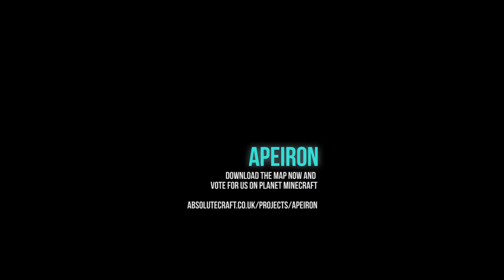Apeiron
AbsoluteCraft's first contest entry is for Planet Minecraft's To The Stars Project Contest.